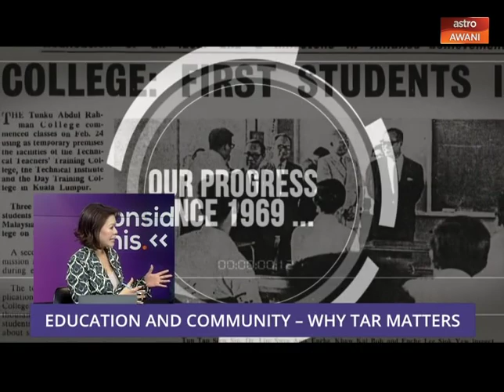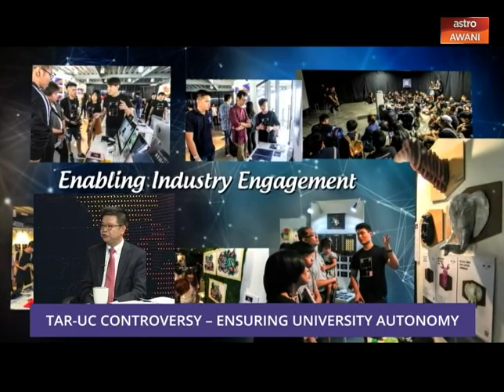Consider This: TAR UC - From Public to Private Trust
In 2013 the governance structure of TAR College was changed turning it from a public trust to a private one.  But it is alleged that a violation of one of the terms of the trust was committed namely over the composition of the board. Melisa Idris and Sharaad Kuttan are joined by Finance Minister Lim Guan Eng and Yap Kuak Fong, President of the TAR-Cian Alumni Association.